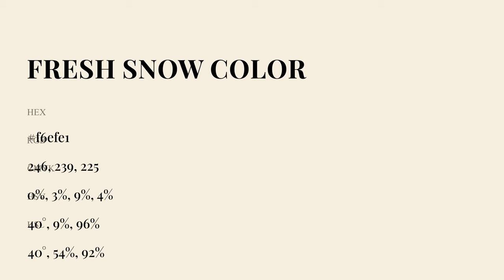Fresh Snow color f6efe1 hex Cool Brown color f6efe1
What color is Fresh Snow ? f6efe1 hex, Cool Brown color f6efe1

Hex f6efe1 Color Code is also known as Fresh Snow color